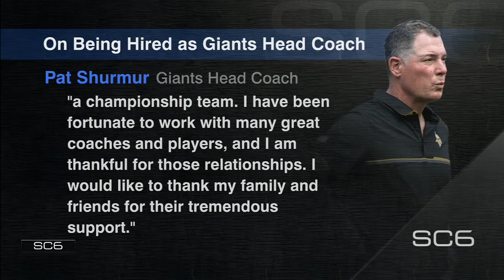Giants hiring Vikings offensive coordinator Pat Shurmur as head coach| SC6 | ESPN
ESPN NFL insider Adam Schefter joins The Six to discuss the New York Giants' hiring of Minnesota Vikings offensive coordinator Pat Shurmur as head coach.